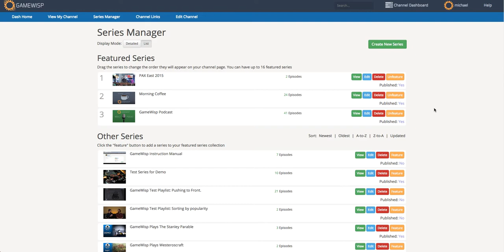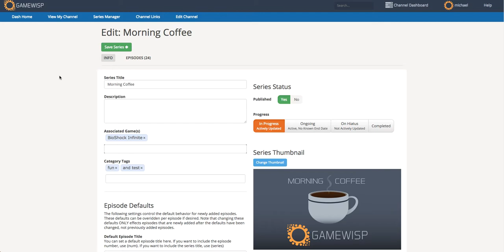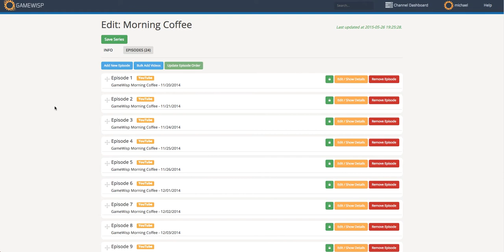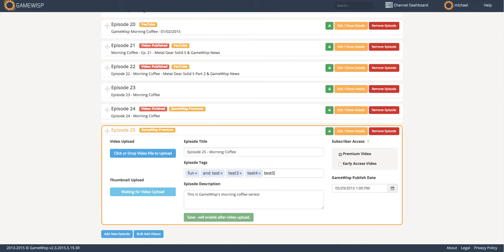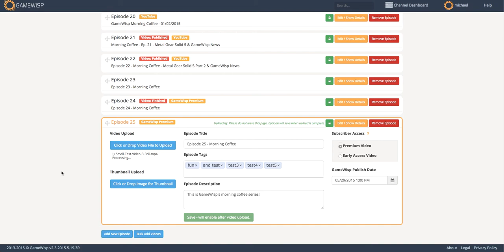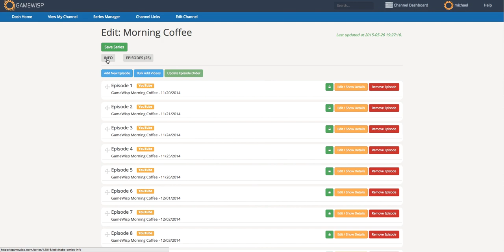GameWisp Instruction Manual - Series Management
Check out this video to see how to interact with your YouTube Channel through GameWisp. The series manager is GameWisp's method of uploading premium and early access content and interfacing with YouTube.